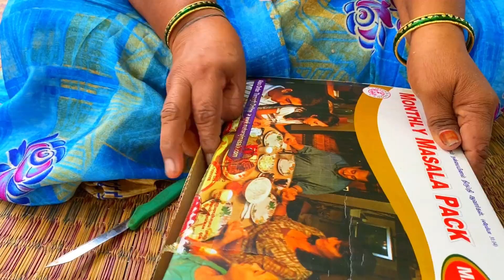நண்டு குழம்பு,சுண்டாங்கிளி மீன் பொரியல் வீட்டில் அம்மா செய்தது|மெய்மறக்கும் சுவை|Traditional Cooking